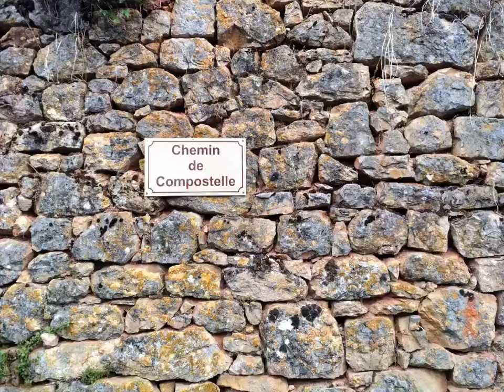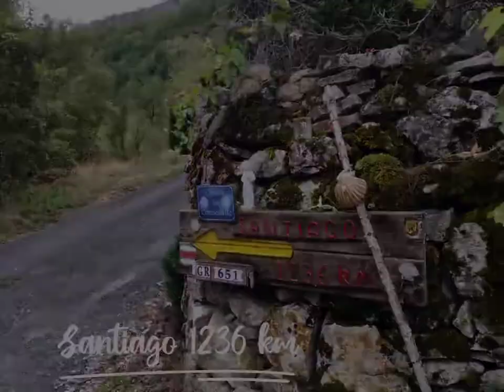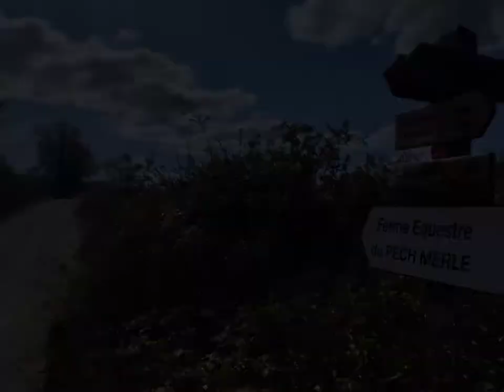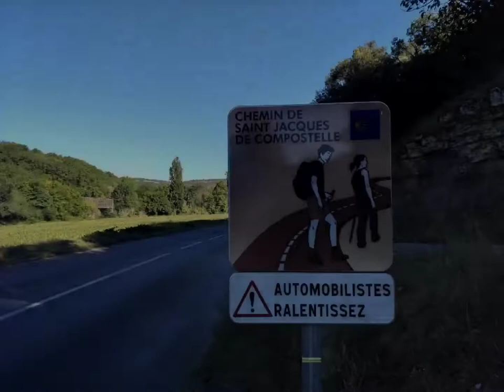Voie du Célé GR651 GR36 de Figeac à Cahors ou Voie du Puy GR65? Jean Louis, pèlerin de Compostelle.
Jean Louis un pèlerin sur les chemins de Compostelle. Vous êtes partis du Puy-en-Velay, vous êtes passé à Conques, vous arrivez à Figeac. Là, plusieurs possibilités : vous continuez sur la Voie du Puy, GR65 vers Cajarc, Bach et Cahors ou vous faites un détour par Rocamadour, je vous en parlerai dans une autre vidéo. Enfin vous pouvez emprunter la Voie du Célé GR651 puis GR36 pour rejoindre Cahors, c'est l'itinéraire que je vais vous faire découvrir cela vous prendra un jour ou deux de plus mais vous ne le regretterez pas, c'est vraiment un chemin magnifique. Alors suivez moi d'étape en étape, de Figeac à Faycelle, Beduer Corn, Sainte Eulalie, Espagnac, Marcilhac, Cabrerets, Pech Merle, Bouzies, Saint Cirq Lapopie, Pasturat et Cahors.